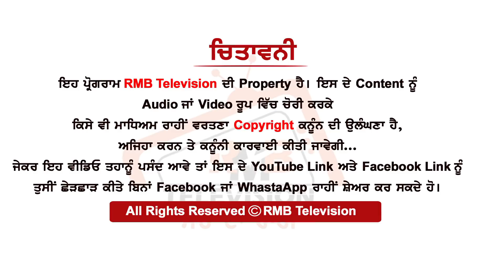Bhinder Dabwali ਕਿਓਂ ਨਰਾਜ਼ ਏ Preet Harpal ਨਾਲ? ਕਿਓਂ ਛੱਡੀ ਦੀ ਗੀਤਕਾਰੀ ਤੇ ਕਲਾਕਾਰਾਂ ਨੂੰ ਜੋੜੇ ਸੀ ਹੱਥ?